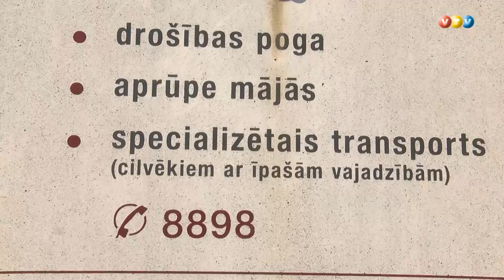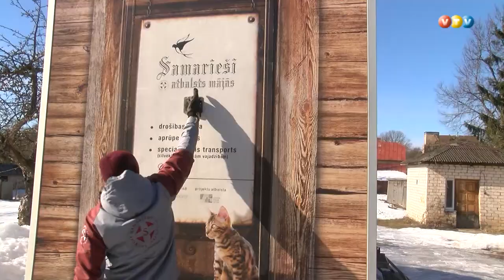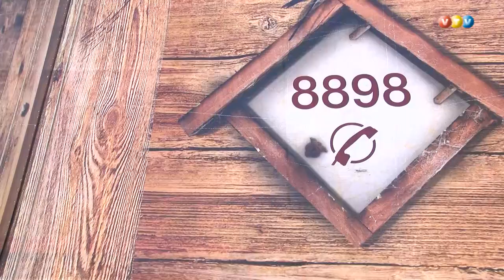Mājaprūpi Madonā turpinās samarieši